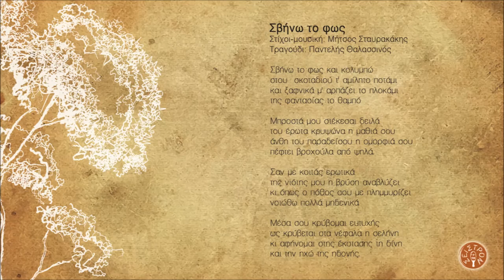ΣΒΗΝΩ ΤΟ ΦΩΣ - ΠΑΝΤΕΛΗΣ ΘΑΛΑΣΣΙΝΟΣ | Official Audio Release © 2010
SVINO TO FOS - PANTELIS THALASSINOS | Official Audio Release © 2010

Μήτσος Σταυρακάκης

Περιεχόμενα:
1. Μέθη 3.50
Τραγούδι: Βασίλης Σταυρακάκης
2. Το χατήρι 3.56
Μουσική – στίχοι: Μήτσος Σταυρακάκης
Τραγούδι: Βασίλης Σταυρακάκης
3. Αρετούσα 5.25
Ποίηση: Βιτσέντζος Κορνάρος
Τραγούδι: Μαρίνα Δακανάλη
4. Τα πουλιά 3.15
Τραγούδι: Βασίλης Σταυρακάκης
5. Σβήνω το φως 2.45
Τραγούδι: Παντελής Θαλασσινός
6. Τα φιλιά 3.27
7. Ριζίτικο 4.00
Μουσική: Μήτσος Σταυρακάκης Στίχοι: παραδοσιακοί Τραγούδι: Γιώργης Ξυλούρης
8. Σαν μείνεις μόνη 3.56
Μουσική – στίχοι: Μήτσος Σταυρακάκης Τραγούδι: Βασίλης Σταυρακάκης
9. Θολά νερά 4.12
Μουσική – στίχοι: Μήτσος Σταυρακάκης Τραγούδι: Μαρίνα Δακανάλη
10. Τι ψάχνεις άραγε 3.45
11. Ένα κορίτσι 3.49
Μουσική – στίχοι: Μήτσος Σταυρακάκης Τραγούδι: Μιχάλης Σταυρακάκης
12. Χρόνε που περνάς 5.09
13. Έγειρ' ο ήλιος 2.51

Παίζουν οι μουσικοί:
Φίλιππος Λευκαδίτης: ψιλά κρουστά, bongos, νταρμπούκα, ζίλια
Άκης Μουχλιανίτης:πιάνο
Μίμης Ντούτσουλης:μπάσο
Νίκος Παπαναστασίου: ακορντεόν, φυσαρμόνικα
Νίκος Παραουλάκης:νέυ
Πάρις Περυσινάκης:λύρα, λυράκι, λαούτο στεριανό-κρητικό, τζουρά
Άγγελος Πολυχρόνου: μπεντίρ, ρεκ, shaker, στάμνα
Αντώνης Σταυρακάκης:μαντολίνο
Άρης Χατζησταύρου:κιθάρα

Μίξεις:Παναγιώτης Πετρονικολός - Πάρις Περυσινάκης
Ενορχήστρωση:Πάρις Περυσινάκης
Επιμέλεια παραγωγής:Μήτσος Σταυρακάκης - Πάρις Περυσινάκης

Πίνακας εξωφύλλου: Ρουμπίνα Σαρελάκου
Φωτογραφίες: Μήτσος Σταυρακάκης
Artwork: Κάλλια Κ. Πλατύρραχου
Εκτυπώσεις: TYPOΚRETA
Παραγωγή: Μήτσος Σταυρακάκης - Σείστρον